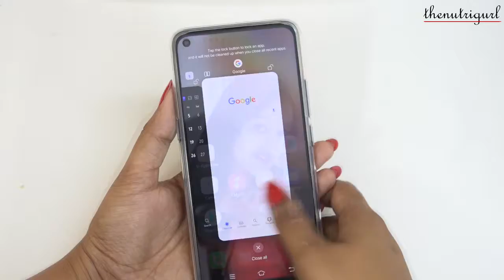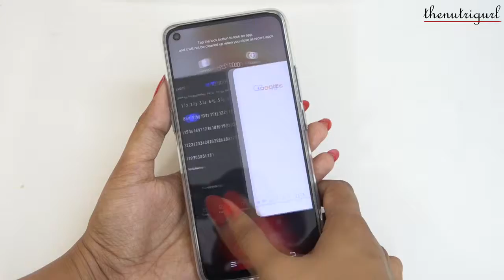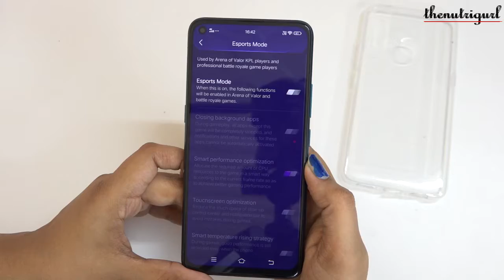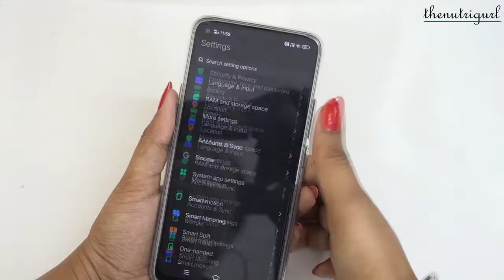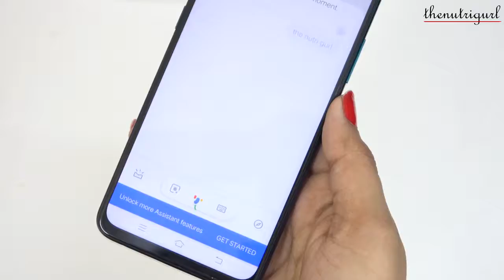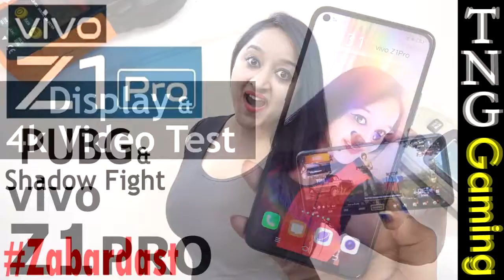vivo Z1Pro FULL REVIEWAfter 15 Days